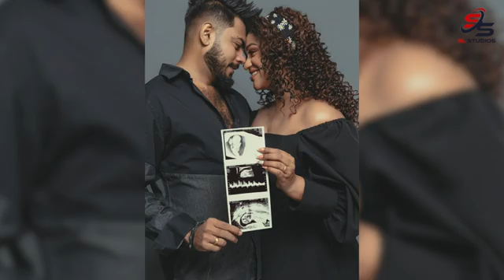විවාහ වෙලා මාස 2යි' ජනප්‍රිය නිලි මාදවී ඇන්තනී මවුපදවියට Actress Madhavi Anthony's Pregnancy Shoot